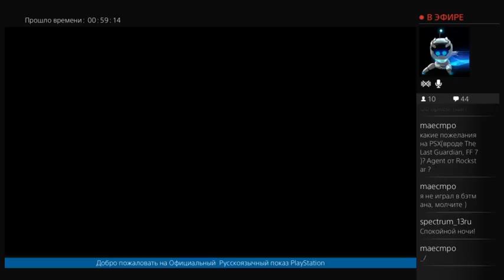The Last Of Us Remastered - Russian Community #33